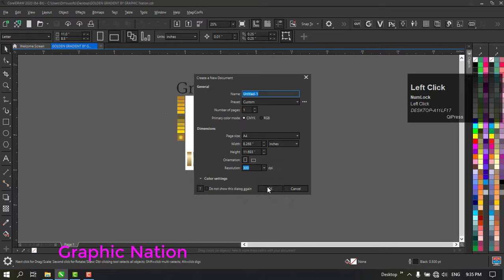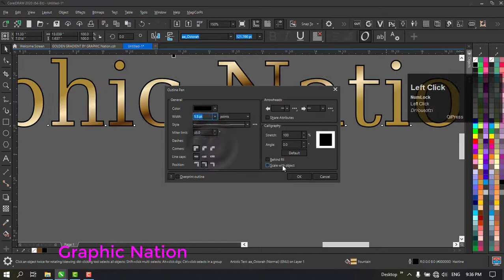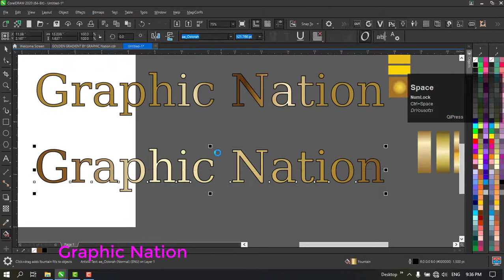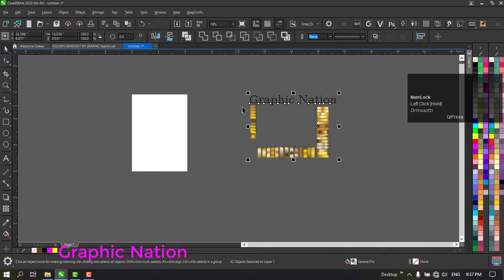time save golden Gradient Color with CDR file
In this video we are going to show you how to use golden color